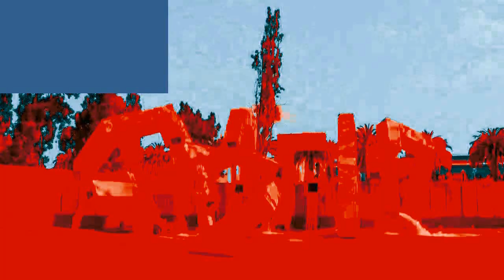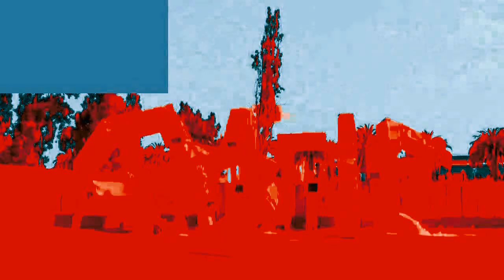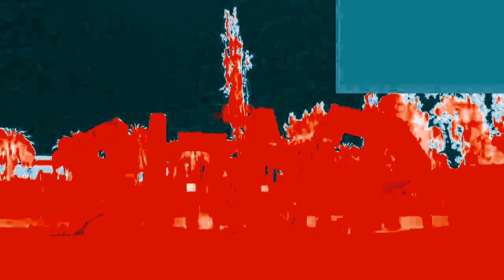Large fountain in PRETCVE's G major 20 powers extended